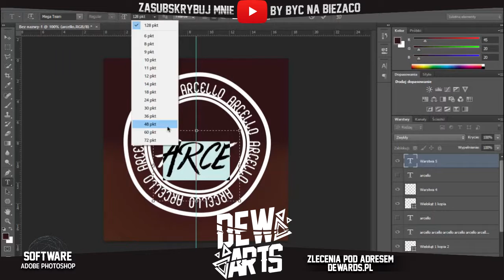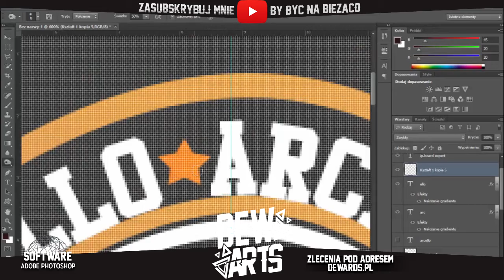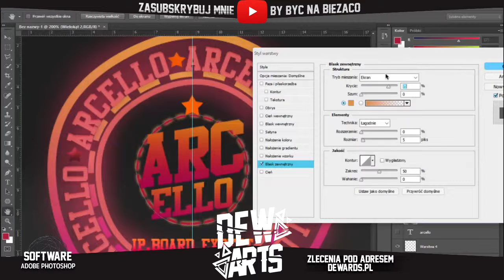🔲 DewArts® 🔲 - Speedart #1 - Logo Brand dla Mizumi.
╏Witaj przyjacielu, na moim kanale.
╏Użyte programy: Adobe Photoshop CS6
╏Możesz pobrać ten program pod adresem: adobe.com
╏Muzyka: